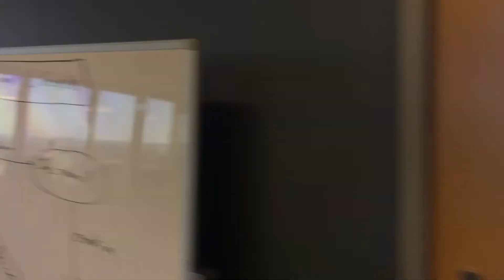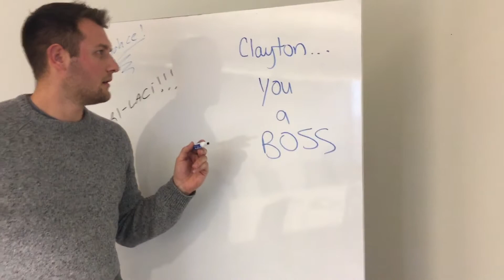CRi Mannequin Challenge